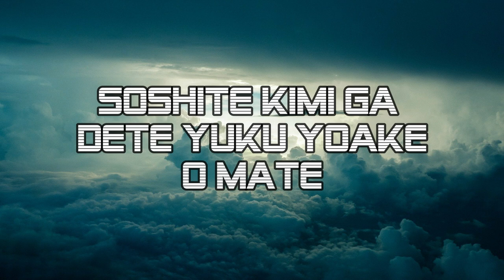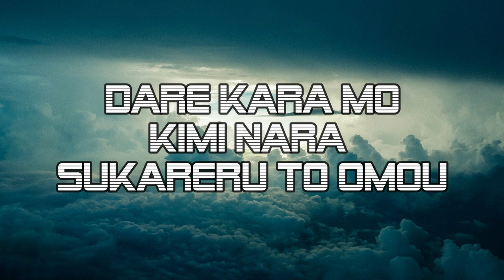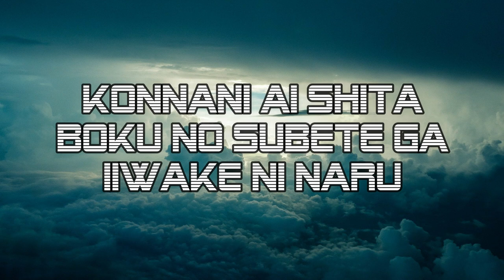Hideaki Tokunaga - Saigo no Iiwake (lyrics)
"Saigo no Iiwake" (最後の言い訳, lit. "Last Excuse") is the sixth single by Japanese singer/songwriter Hideaki Tokunaga, which was released on October 25, 1988.

English title: Last Excuse

Released: October 25, 1988

Songwriter(s): Keiko Asō; Hideaki Tokunaga

Language: Japanese